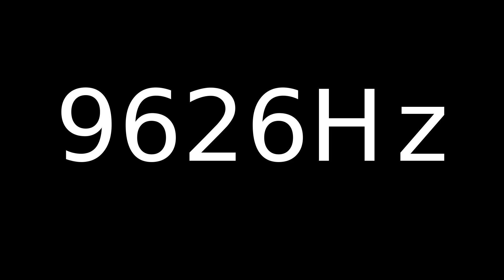Speaker Sound Test 9626Hz | Speaker cleaner sound